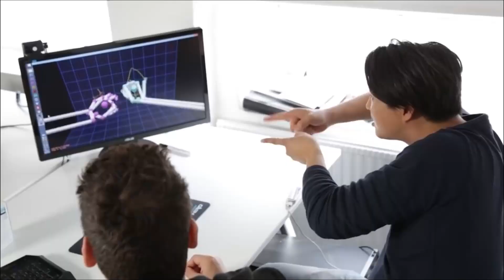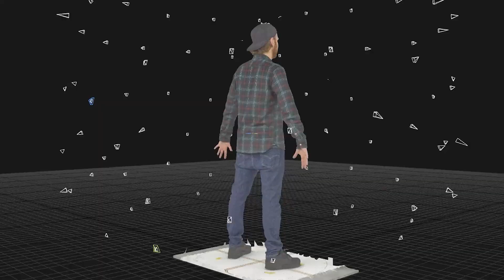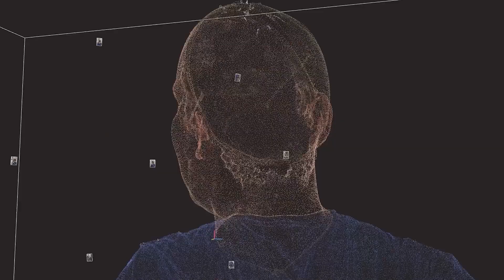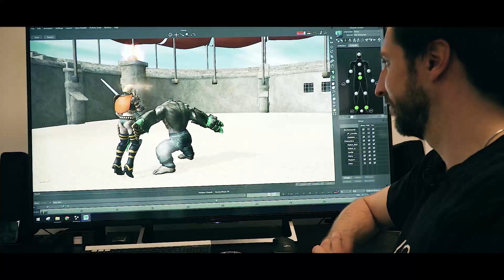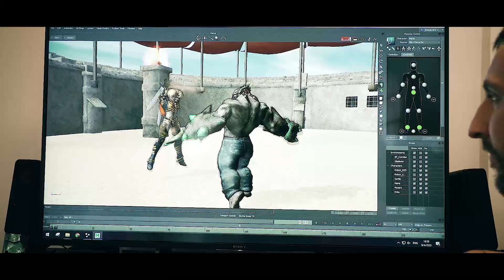Gadget Inspectors | 3D-Spielfiguren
Die Gadget Inspectors haben sich einen kleinen Gamer-Traum erfüllt: Colin und Nils sind in die Tiefen der Gaming-Welt eingetaucht – und als digitale Spielfiguren herausgekommen! Wer beim 3D-Scanning die bessere Figur macht, erfährst Du in der neuen und vorerst letzten Folge der Gadget Inspectors.